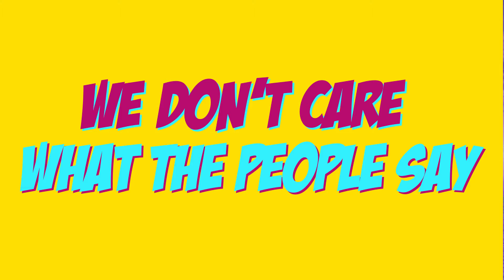Vengaboys - Skinnydippin' (Lyric Video)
Official Vengaboys Channel - Check out the Lyric video of "Skinnydippin' " - The Platinum Album.

We finally did it: In honour of the 20 year anniversary of the Platinum Album, we've re-released the entire album on YouTube! You can now enjoy all the songs with colourful lyric videos made by Jan Hinke.

Video made by: janhinke.nl

Lyrics Vengaboys - Skinnydippin'

Skinnydippin' all night long

Here's an invitation and you gotta bring your friends along
Gonna pick you up tonight at one
A private Vengaparty that is gonna last the whole night long
Dance until the cops show up 'cause then we gotta run

We don't care what the people say
Nothing's gonna stop us gonna do it anyway
Tonight's the night let us show you how
Hey what ya waiting for? Get in the water now!

Listen up tonight it's on
Take your clothes off
That's what we love
Come along let's have some fun

Get in the water now!

Hey what u waiting for? Get in the water now!